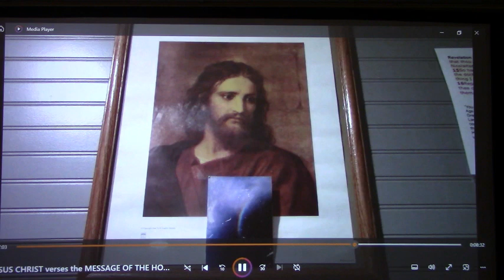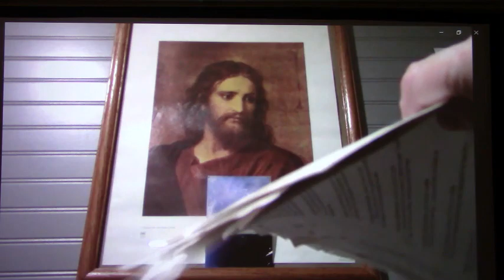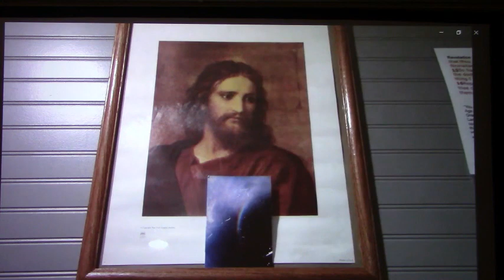EVERY PASTOR OF THE MESSAGE OF THE HOUR YOUR UNDER JUDGEMENT TAKE THE PICTURES DOWN!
I SEEN A VISION EARLY WEDNESDAY MORNING!